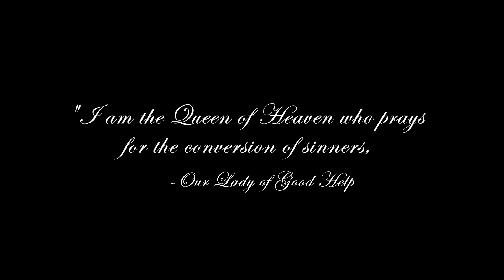Day 27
Quote from Our Lady of Good Help -